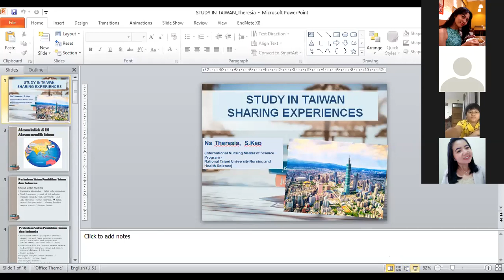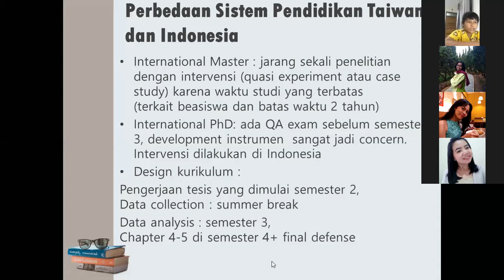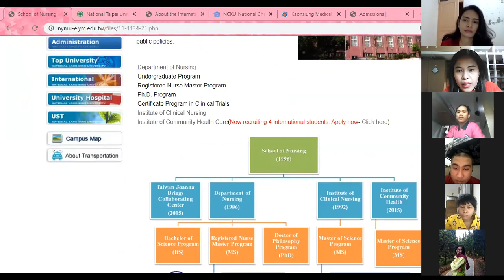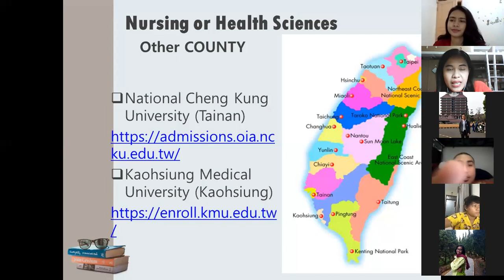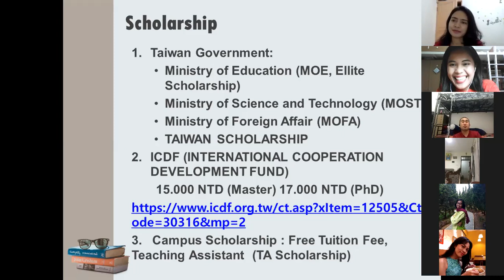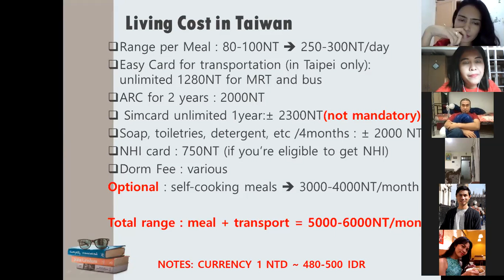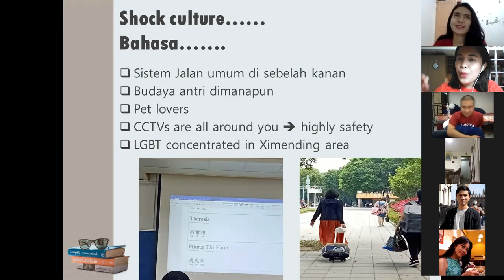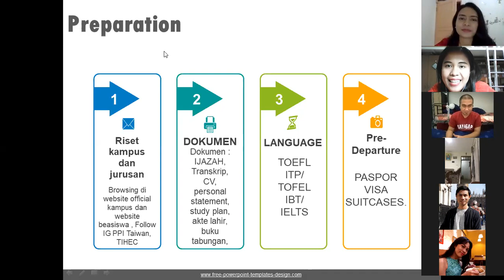Study in Taiwan: Sharing Experience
Rekaman Diskusi dengan beberapa teman Clinical Educator, Dosen, dan Alumni dari Faculty of Nursing UPH. Diskusi seputar studi lanjut untuk Nursing dan Health Science di Taiwan. Niat utamanya adalah mensharingkan apa yang telah dialami dari mulai persiapan hingga setahun belajar di National Taipei University Nursing and Health Science (NTUNHS). I see my self as I just a beggar that got breads and i want to share this bread to other peoples those need it too. Study in Taiwan -SHARING is CARING-

Taiwan TETO Jakarta TETO surabaya Taiwan embassy jakarta
TAIWAN ICDF TAIWAN MOE ELITE SCHOLARSHIP
BEASISWA TAIWAN
kuliah keperawatan di luar negeri, sekolah keperawatan di luar negeri
kuliah keperawatan di Taiwan, sekolah keperawatan Taiwan,
beasiswa keperawatan luar negeri, beasiswa keperawatan di luar negeri,
beasiswa s2 keperawatan, biaya hidup kuliah di Taiwan,  ICDF scholarship, MOE scholarship, Elite Scholarship.